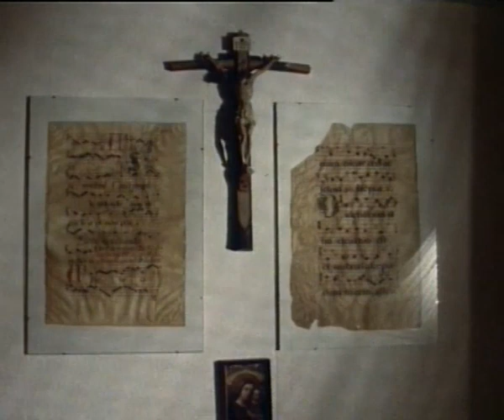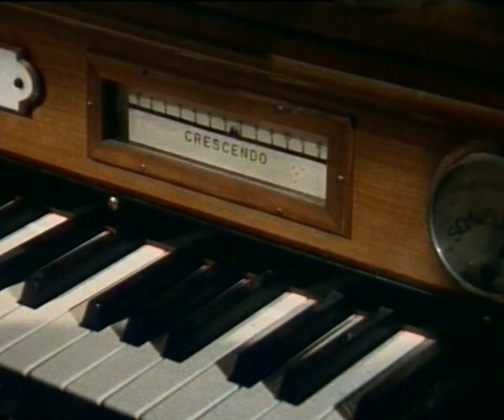Franz Lehrndorfer - Dokumentation "Bayerische Orgelgeschichte" 1984